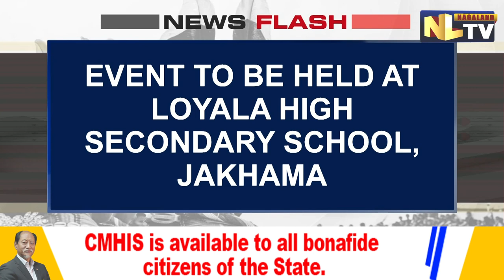ANGAMI CATHOLIC YOUTH ASSOCIATION TO ORGANISE SPORTS MEET IN JAKHAMA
The Angami Catholic Youth Association will hold the 3 day annual sports meet starting from October 21 to 24 at Loyala High Secondary School in Jakhama. Hundreds of participants are expected to be part of the 3 day event from 5 regions including Northern Acya, Southern Acya, Western Acya, Kohima Town Acya and Chakhroma Acya. 30 participants each from the respective regions will compete in a chorus competition on the day of the arrival. Several games including mens 7 a side futsal, women penalty shootout men & women volleyball and mad Olympics are scheduled to be played in the event